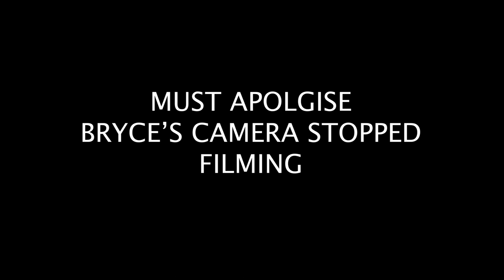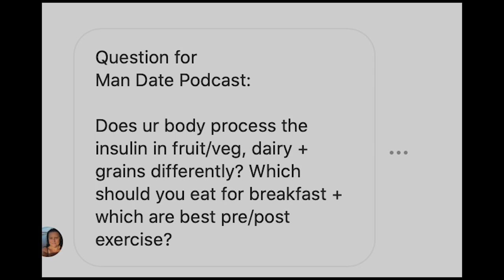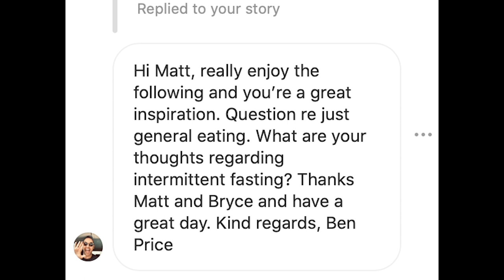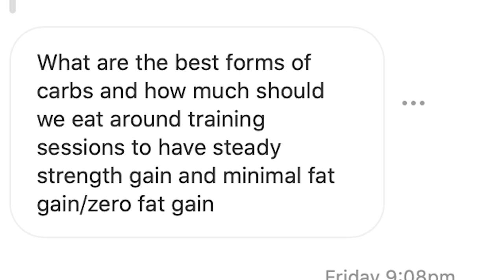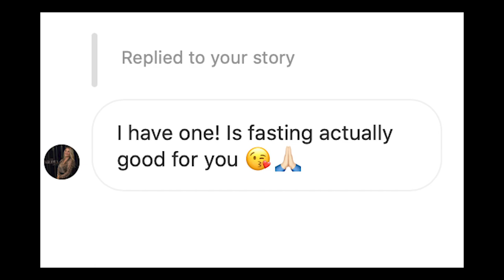31 Minute Podcast - Nutrition And Weight Loss